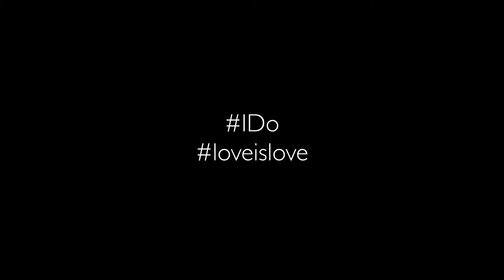ROBIN MCLEAVY, I DO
I DO was created as an artists’ response to the Australian Marriage Equality Survey (September – November 2017). The films are a collaboration between more than 20 Australian filmmakers and artists in Sydney, Melbourne, Brisbane, London, New York and Los Angeles, while we are also calling for contributions from people all over Australia and around the world who also want to say I DO.